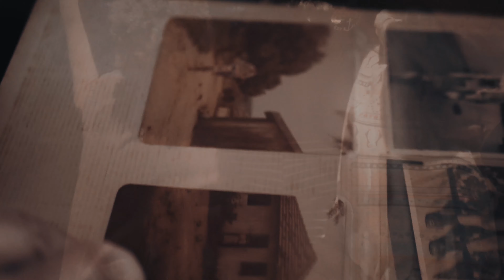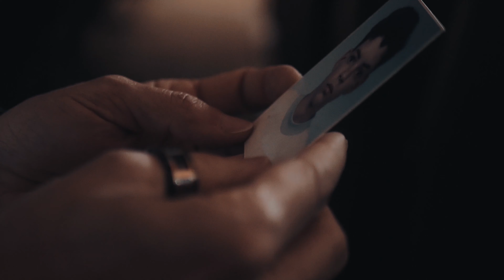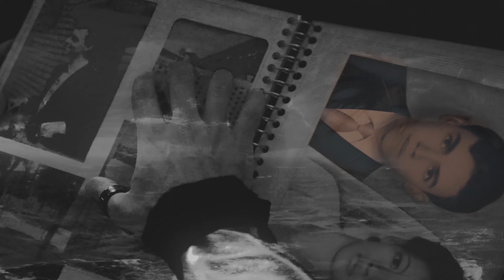Se Eu Puder Voltar | Marcio Markkx (Vídeo Oficial)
Todos os protocolos de segurança para COVID-19 foram respeitados durante a gravação.

FICHA TÉCNICA

Direção: Marcos Soneria
Roteiro: Marcio Markkx e Marcos Soneria
Produção Musical: Marcio Pombo
Figurino: Marcio Markkx
Fotógrafo Still/Assistente de Produção: Renan Camargo
Coordenação de Produção: Elaine Campos
Produção Executiva: Studio Marcio Markkx
Edição: Marcos Soneria
Atores: Carlos Henrique, Laís Ribeiro e Letícia Ribeiro

SE EU PUDER VOLTAR
(Marcio Markkx)

Quando penso em alguém
Que sempre incentivou
Você nunca estava aqui
Quero sempre perdoar
Seguir o caminho e conquistar

Se amanhã, desistir
E esquecer o que foi dito
Pode crer que o olhar
Fere mais que suas palavras

Voltaria no tempo, só pra te abraçar
E não perder a chance de te escutar

Hoje cedo eu acordei
Pensando em você
E em tudo que eu nunca vivi
Pode parecer demais
Já sou bem crescido
E tanto faz

Pra mentir que não sofreu
Basta acreditar
Que sozinho está melhor
Sem saber o que perdeu

Se precisa de perdão
Eu sinto em te dizer
Já não faz diferença aqui
Mas se o ciclo não tem fim
Só quero que saiba não julguei